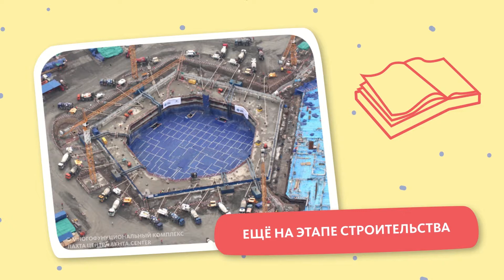САМЫЙ ВЫСОКИЙ НЕБОСКРЁБ ЕВРОПЫ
Вес здания — 670 тысяч тонн, высота — 462 метра над землёй и 82 метра под землёй.
За какие достижения Лахта Центр попал в книгу рекордов Гиннеса ещё на этапе строительства, рассказываем в новом ньюме.